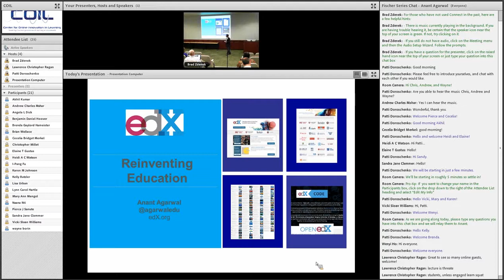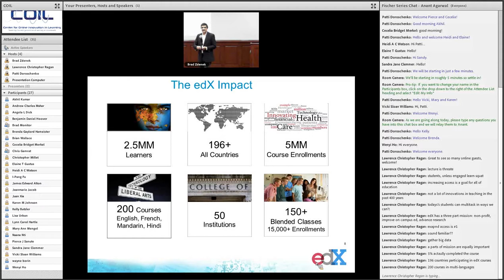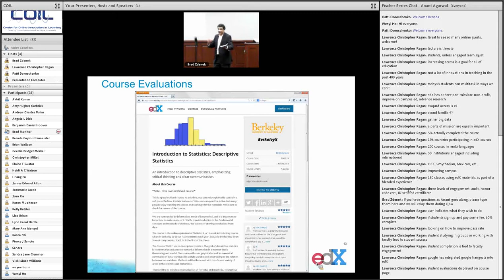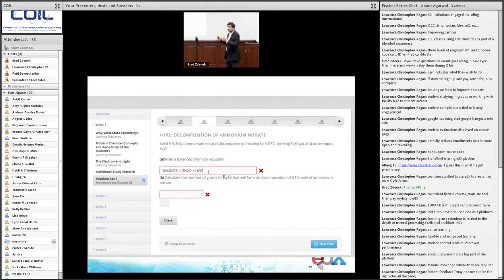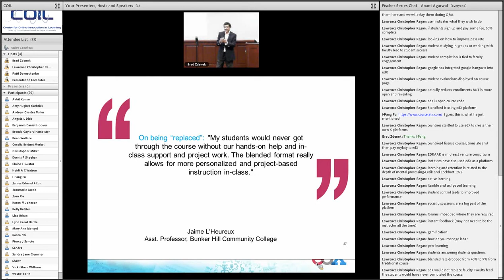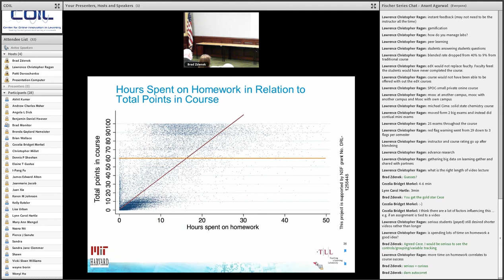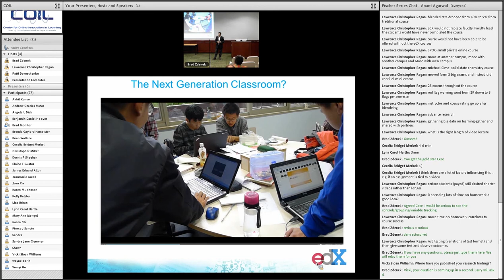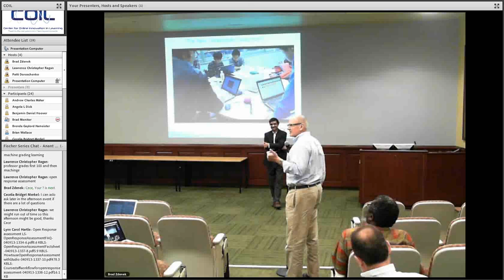Reinventing Education featuring Anant Agarwal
Reinventing Education
Originally Held: June 13, 2014

EdX is a non-profit, open source enterprise founded by MIT and Harvard in 2012. When edX was launched as a MOOC (massive open online courses) portal, their mission was to increase access to quality education, conduct research into how students learn, and improve on campus teaching and learning. While that three-part mission remains constant, this Fischer Speaker Series presentation provided an overview of how the edX platform has expanded and evolved in new, unpredictable ways to include transforming education through SPOCs (small private online courses), blended courses, collaborations with both for-profit and non-profit entities, and adoption of the open source edX platform across entire countries and global regions, including China, France and the Arab-speaking world.

This recording provides an overview of edX’s growth from 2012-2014, including a summary of who their students are, what makes their courses popular, and how their open source platform is evolving. It also covers how MOOC technologies are being incorporated into on-campus courses to improve learning outcomes, and where MOOC technologies are headed. Finally, the presentation provided some recent research results that suggest ways to improve education online and on campus, and discussed how MOOCs might evolve in the future to continue to bring innovation to the world of education both on-campus and beyond.